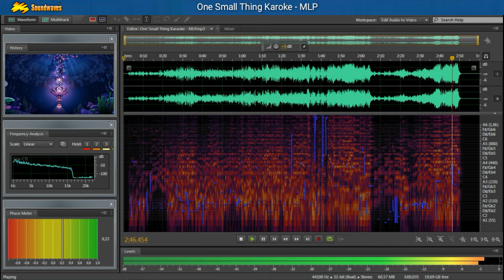One Small Thing Karoke - MLP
+ One Small Thing
One Small Thing is the fifth of eight songs featured in My Little Pony The Movie. It is sung by Pinkie Pie and Princess Skystar, and it plays when Pinkie cheers up Skystar with a seapony party. The song serves as the fourth track on the film's official soundtrack. A snippet of the song is sung by the My Little Pony My Magical Princess Twilight Sparkle toy.

Thank you for Spiral. H
Instrument By: Spiral. H

+ Lyrics
- [Pinkie Pie]
- [as Shelly]: Hey, now, don't be sad
- [as Sheldon]: I know we cannot stay
- [normal voice]: But we've got a couple minutes
  And a little time to play

- [Princess Skystar]:
  I know you have important things
  So it's okay, just go

- [Pinkie Pie]:
  But we can still pick one small, little thing
  To do with you, y'know!
  One small thing doesn't seem like a lot
  One small thing, work with the time you've got
  Soon, one small thing becomes two
  After two, perhaps another few
  Then one small thing is not so small
  One small thing can be the biggest thing of all

- [Princess Skystar]:
  All right now, since you're here
  Let's see what we can do
  Swim with the flow until you go
  Together, me and you

- [Pinkie Pie]:
  I've got necklaces for everyfish
  So what else do ya got?

- [Princess Skystar]:
  Well, we could play the bubblefish
  You'll like this one a lot!

- [Pinkie Pie and Princess Skystar]:
  One small thing, it's a good place to start

- [Applejack, Rainbow Dash, Rarity, and Fluttershy]:
  (Just one small thing)

  One small thing, and we don't seem so far apart

  (Don't seem apart)

  Soon, one small thing leads to more
  It's so much more than there was before
  Just one small thing, and you will see
  The start of something big for you and me

- [Pinkie Pie]:
  One small thing

- [Princess Skystar]:
  Or a tall thing

- [Seaponies]:
  Just one tall thing

- [Fluttershy]:
  Or a sing thing

- [Seaponies]:
  Just one sing-y thing

- [Rarity]:
  Or a bling thing

  Just one bling-y thing

- [Applejack]:
  A conga thing

  Yeah, a conga thing

- [Rainbow Dash]:
  Or a longah thing

- [Seaponies]:
  Just one longah thing

- [Pinkie Pie]:
  A blue thing, true thing, you thing

- [Seaponies]:
  (Oooh-oooh)

- [Princess Skystar]:
  A whee thing, sea thing, me thing

- [Seaponies]:
  (Oooh-oooh-oooh!)

  So many things and everything until our time is done
  There's one small thing for each and everyone!

- [Princess Skystar]:
  One small thing, so much we can create
  You and me, we started something great
  It's so amazing, look around
  At all the happy sights and sounds
  One small thing is big, it's true
  You did this all for us
  I just wish there was one small thing
  An extra special kind of thing

- [Princess Skystar and Seaponies]:
  That we could do for you...
  One small thing!

+ Character:
Pinkie Pie
Princess Skystar
Fluttershy
Rainbow Dash
Applejack
Rarity
Seaponies

+ Sung by:
Shannon Chan-Kent
Kristin Chenoweth
Andrea Libman
Ashleigh Ball
Kazumi Evans

+ Original music by:
Daniel Ingram

Please, Subsribe to our channel and like this video, bye

Remastering audio by Soundwaves Studio,
Audio effects :
- 3D Audio effect.
- HQS.
- 5.1 Audio System.
- EQ.

Recommended Use:
- Headphones,
- Home Theater 2.1 (Dobbly Digital, DTS, THD, Etc),
- Home Theater 5.1 (Dobbly Digital, DTS, THD, Etc),
- Etc.